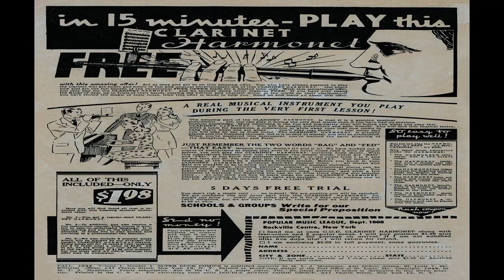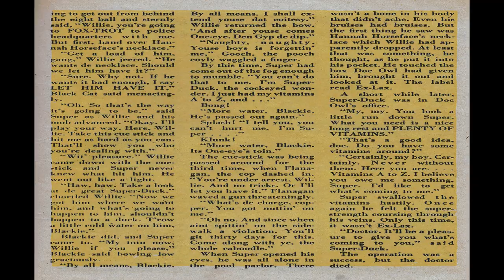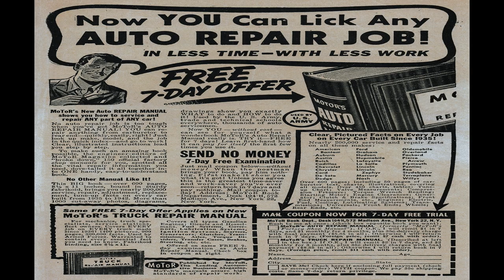Super Duck Comics No 1 Comix Book Movie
Title | Super Duck Comics No 1 | Publisher:  Archie / MLJ | Date: Fall 1944| Lang: English

Comic Contents:

Featuring:  Super Duck
Genre:  Anthropomorphic-funny Animals Superhero
Characters:  Super Duck Hitler Hirohito

Comic Story (26 pages)  The Cockeyed Wonder
Featuring:  Super Duck
With the help of his A-Z Pills, Super Duck stops the evil magician Mysto's crime spree that centers around kidnapping his friend Porky, to sell as food.
Characters:  Super Duck Porky Mysto

Activity (1 page)  Circus Fun
Featuring:  Super Duck
Characters:  Super Duck

Featuring:  Hotfoot Hobo
Hotfoot Hobo is about to be thrown out of town as a vagrant, until he lies to Chiefy and tells him he's working at the circus.
Genre:  Humor
Characters:  Hotfoot Hobo Chiefy

Text Story (2 pages)  It Shouldn't Happen To A Duck
Featuring:  Super Duck
Characters:  Super Duck Hannah Horseface

Activity (1 page)  Teasers
Featuring:  Jack And Jill

Featuring:  Flash The Fox
Flash The Fox auditions to become Ima Artist's new comic strip model.
Genre:  Anthropomorphic-funny Animals
Characters:  Flash The Fox Ima Artist

Promo (ad From The Publisher) (1 page)  MLJ Leads The Way
Featuring:  MLJ Comics

Comic Story (5 pages)  Senor Banana
Featuring:  Senor Banana
Genre:  Humor
Characters:  Senor Banana Stencho

  Select YouTube
  Search gharold

Super Duck Comics No 1 Comix Book Movie is presented in full screen, 1920 X 1080 HD (1080P) quality video, without music, narration, sound, animation, pans or zooms, enabling every comix panel, of the story, to be read and enjoyed, on or off-line, at any time, and in any place you can access it.

Super Duck Comics No 1 Comix Book Movie is part of the golden age comixs' Humor; Youth; Anthropomorphic-funny Animals genre. The Golden Age refers to the first cycle of superhero comixs which existed between 1938 and 1950. This was the period in which the concept of the superhero was born.